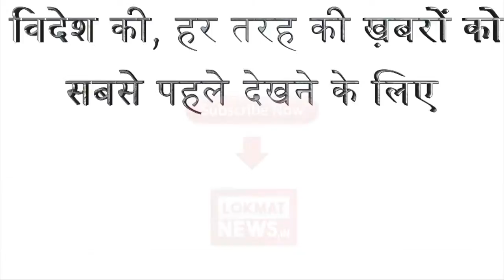भारत के इस गांव के हर घर में रहते है करोड़पति।जानिए कौन सा गांव है और कहा है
देश में कई करोड़पति और अरबपति हैं लेकिन क्या आपने सुना है कि देश का कोई गांव ही करोड़पतियों का हो। ऐसा है और यह गांव है भारत के पूर्वी हिस्से में स्थित अरुणाचल प्रदेश का। इस गांव में हर घर में एक करोड़पति शख्स मौजूद है।जानकारी के अनुसार अरुणाचल प्रदेश के तवांग जिला स्‍थित बोमजा गांव एशिया के सर्वाधिक धनी गांवों की लिस्‍ट में शामिल हो गया है। दरअसल भारतीय आर्मी द्वारा तवांग गैरीसन की प्रमुख स्थान योजना इकाइयों के लिए किया गया है। इसके एवज में यहां के जमीन के मालिकों को रक्षा मंत्रालय की ओर से अच्‍छी-खासी रकम दी गई है।कुल 200.056 एकड़ जमीन अधिग्रहण के एवज में गांव के 31 परिवारों को रक्षा मंत्रालय की ओर से 40.8 करोड़ रुपये का चेक सौंपा गया। अरुणाचल प्रदेश के मुख्‍यमंत्री पेमा खांडू ने लाभार्थियों को यह सम्‍मान सौंपा।मुख्‍यमंत्री खांडू ने ट्वीट का बताया कि इसके बाद बोमजा गांव धनी गांवों की लिस्‍ट में शुमार हो गया। साथ ही उन्होंने लंबे समय से लंबित मुआवजा राशि को मंजूरी देने के लिए रक्षा मंत्री निर्मला सीतारमण को भी धन्यवाद दिया। मुख्‍यमंत्री ने कहा कि प्रधानमंत्री नरेंद्र मोदी के मार्गदर्शन में अरुणाचल में विकास हो रहा है। उन्होंने कहा, 'अरुणाचल को रेल, हवाई मार्ग, डिजिटल और सड़क के जरिए जोड़ने पर भी जोर दिया जा रहा है।' 31 में से प्रत्‍येक 29 परिवार को 1.09 करोड़ रुपये का चेक दिया गया जबकि उनमें से एक को 2.45 करोड़ रुपये और दूसरे को 6.73 करोड़ की रकम दी गयी। अब गांव का प्रत्‍येक परिवार करोड़पति है। बोमजा संभवत: भारत का एकमात्र गांव है जहां का हर परिवार करोड़पति है। यह जमीन भारतीय सेना द्वारा अधिगृहित किया गया है |